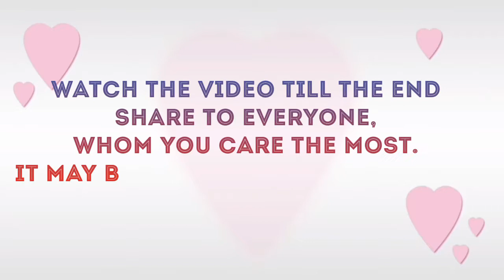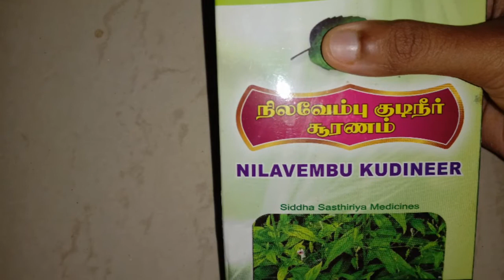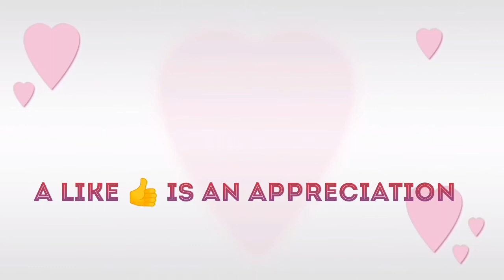Masaala milk | murungai keerai soup | Explore with Keerthu | TAMIL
Hi friends,

in this video, I am sharing you How to improve our immune system to stay fit and safe.

LINKS TO BUY(NOT SPONSERED) :

TURMERIC POWDER

PEPPER POWDER

CARDOMEN POWDER

MURINGA LEAVES POWDER

CURRY LEAVES POWDER

TULSI POWDER

MINT LEAVES POWDER

NILAVEMBU POWDER